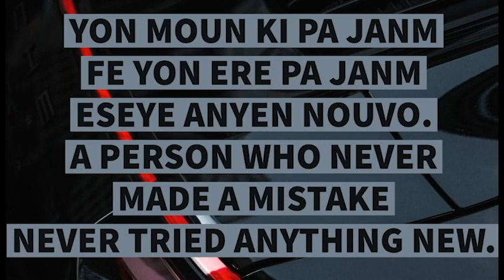MEN MOTIVASYON CAFE CHO OU-YON MOUN KI PA JANM FE YON ERE PA JANM...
MEN MOTIVASYON CAFE CHO OU
Make Sure Ou Watch, Listen & Learn Pouka Investi Ak Moun Ki Few Plezi Ou Bien Avek Nou.

INVESTI                           INVESTI                       INVESTI

Deviz Nou, Nou Vle Tout Moun Ki Vle Vinn Rich.
Deviz Nou,

Burnett Y. Metayer is an Investor and a Businessman, He's the CEO and Co-Founder of Papeshay Real and many other Companies. He had Studied Business and Aviation Industry (Pilot). He continues To Privately Invest in industries such as E-Commerce, Real Estate, Social Media, Financial Institutions, Aviation and many more.
Papeshay Real is an Infopreneur and a Private Financial Education Company that Provides Personal Finance Education, Business Education, Mentorship and other Financial Services.
Papeshay Real is The Best Channel for New Startup and Established Entrepreneurs to get your Financial Freedom Right.
Please Understand, that Just by Watching Papeshay Real’s Videos does not mean you’ll get results Close to what he’s been able To do, but The Information You Receive From This Channel and By Your Actions Will Help You in Your Journey to Achieve Whatever You Put Your Mind To.
                             ATTENTION!!!
If you want to do Great Things, Change Your Environment and have a better perspective on life. That Is One More Reason to Watch Papeshay Real Daily. Also, if you want To Learn the Best way To Master Your Finances and Improve Your Business Skills. Then Watch Papeshay Real, look Out for Our Financial Products and Invest with Us.
“PAPESHAY REAL” will show you how to go Full on Offensive and Go Take Full Advantage of the Opportunities That are Out There.
    “BE READY TO INVEST”